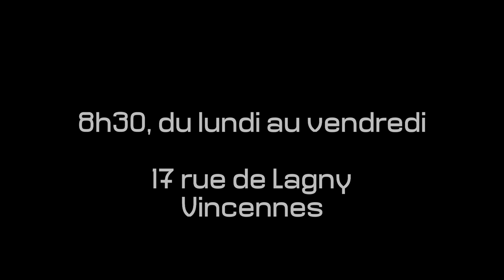Vélotaf : Pourquoi rouler avec le Gang de Lagny?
Nous sommes un petit groupe de vélotafeurs qui faisons quotidiennement le trajet de Vincennes à Paris.

Les raisons pour lesquelles nous le faisons sont nombreuses : s'imposer dans le trafic motorisé, passer un bon moment entre amis, aider des débutants à se sentir en confiance... Nous roulons calmement, en restant groupés, nous nous attendons, nous arrêtons aux feux et aux passages piétons, et nous aidons les cyclistes en difficulté.

Alors que vous soyez un vélotafeur chevronné ou débutant, que vous vous y soyez déjà mis ou que vous hésitiez à sauter le pas du vélotaf, rejoignez-nous à 8h30 au 17 rue de Lagny à Vincennes, ou contactez nous via Twitter